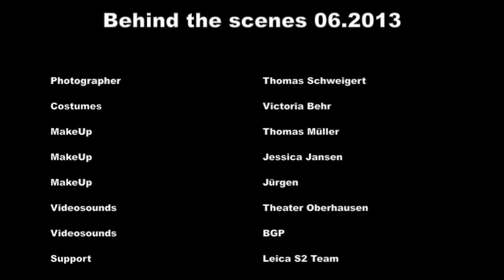Thomas Schweigert Photography - Behind the Scenes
Here & after with Herbert Fritsch´s Nora oder ein Puppenhaus.